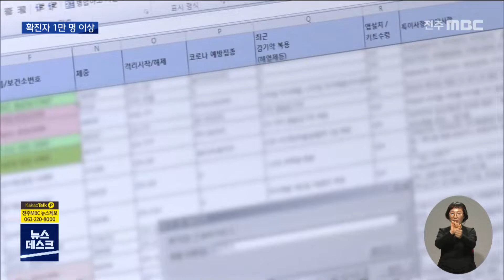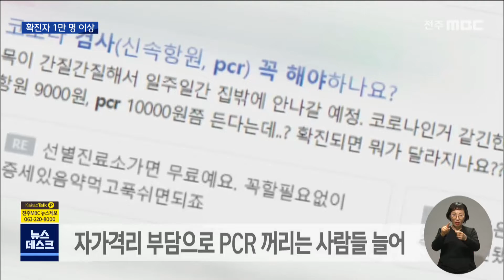신규 확진자 1만 명 넘어..검사 한계치 달해 | 전주MBC 220310 방송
◀ 앵커 ▶
도내 신규 확진자 수가 1만 명을 넘어섰습니다.

사실상 PCR 검사가 한계치까지 도달한 건데요,

자가 격리를 꺼려 검사를 기피하는 환자층도 늘어나고 있어 실제 확진자 수는 이보다 더 많은 거라는 분석도 나옵니다.

이경희 기자가 보도합니다.

◀ 리포트 ▶
대선일인 어제 도내 확진자 수가 1만 75명을 기록하며 역대 최다 기록을 세웠습니다.

처음으로 만 명이 넘어선 건데 전라북도 보건당국은 도내에서 하루에 확인할 수 있는 PCR 검사 수는 1만 천여 건이라고 밝혔습니다.

사실상 검사가 가능한 한도 내에선 정점 수준에 이른 겁니다.

누적 확진자는 14만 5천여 명.

산술적으로만 보면 도민의 8.1%가 감염됐는데, 오늘 확진자를 더하면 사실상 도내 인구 10명 중 1명은 감염된 꼴로 볼 수 있습니다.

최근 인터넷에서 자가키트 양성에도 이런저런 사회적 제약으로 PCR 검사를 꺼리는 글들도 쉽게 볼 수 있습니다.

실제 전문가들은 검사를 통해 밝혀지는 확진자보다 최대 3배까지 감염자들이 많을 것으로 추정하고 있습니다.

[강영석 /전라북도 복지여성보건국장]
"확진이 되면서 일상에서 그분이 받을 수 있는 여러 가지 제한들이 많이 있을 겁니다. 이런 것들을 보듬을 수 있는 생활 방식도 필요할 수 있습니다."

국내 신규 확진자도 30만 명대로 올라서면서 '정점 구간'에 본격적으로 진입했다는 평가가 나오는 가운데 앞으로 2주간 유행의 최정점을 지날 것으로 전망됩니다.

전라북도 보건당국은 정부가 전문가용 신속항원 검사에서 양성이 나와도 확진으로 분류하는 방안을 논의 중이라며, 도내 확진 규모도 만 명을 훌쩍 상회할 수 있다고 밝혔습니다.

MBC 뉴스 이경희입니다.